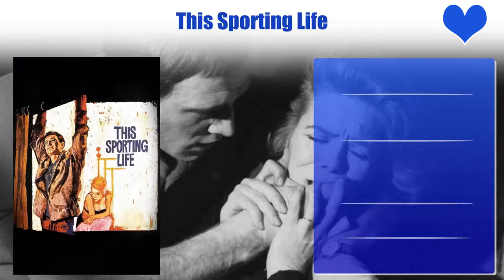Richard Harris Top 10 Movies | Best 10 Movie of Richard Harris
Top 10 Movies of Richard Harris

Find the list of movies by Richard Harris you can find more information, movie trailers, posters, reviews, youtube links in below link.
The Long and the Short and the Tall

Pl. Comment down your favorite movie of Richard Harris